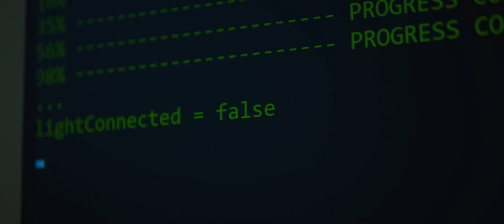Mqx - Next to Me (Official Music Video Teaser)